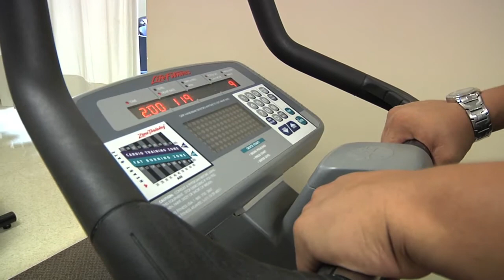City of Edmonton Jobs: Transit Operator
to apply for jobs at the City of Edmonton!

Here's your chance to advance your career while enjoying Edmonton's diversity. Become a part of our Transit team! Drive others and your career to places you might never have imagined possible. We're growing and the opportunities for success are almost endless. Whether you become a full-time or part-time Transit Operator, DATS Operator, or Community Service Operator, you'll have the satisfaction of knowing that career advancement and rewards are well within your reach.